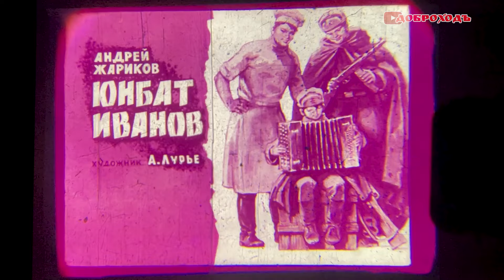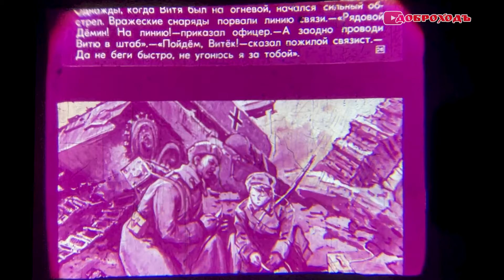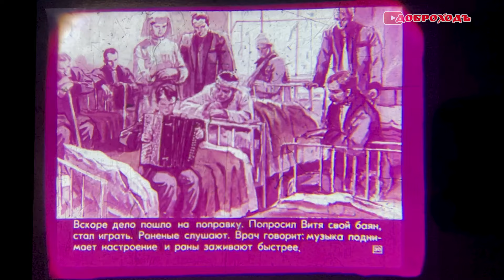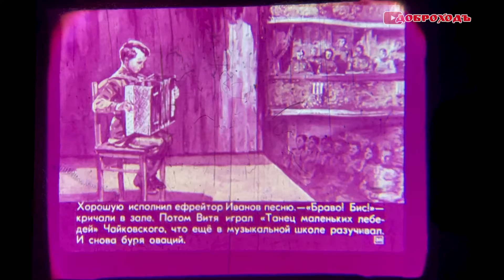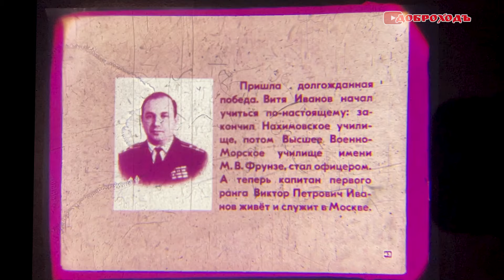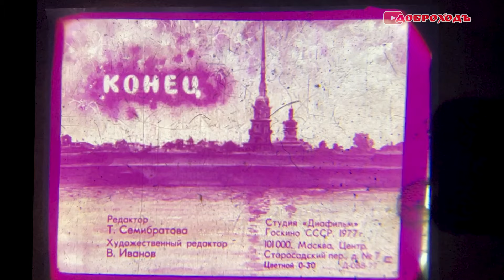Диафильм СССР. Юнбат Иванов. (Озвученный)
Диафильмы СССР смотреть онлайн

Автор: Жариков Андрей Дмитриевич
Художник: Лурье Аркадий Александрович
Художественный редактор: Иванов В.
Редактор: Семибратова Т.
Категория: Повести и рассказы.
Вид диафильма: Рисованный.
Цветность: цветной.
Кадров: 45.
Индекс: 08-3-451
Номер: Д-088-77

Студия: "Диафильм" Госкино СССР, 1977 год.
1011000, Москва, Центр, Старосадский пер. , 7
цена 30 копеек.
Платформа
ЯНДЕКС ДЗЕН:
RUTUBE:
Настали тяжелые времена
Помочь каналу  рублем(
Изображение выведено  на фильмоскопе  марки "Экран" за 5 рублей 80 копеек со светодиодом вместо родной лампы. Снято на айфон 12